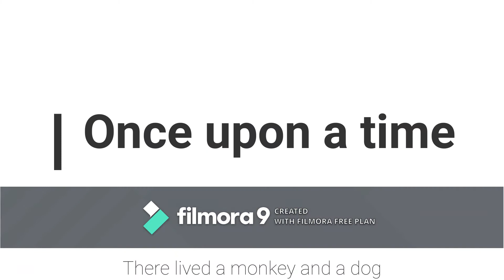The monkey and the dog (in progress)